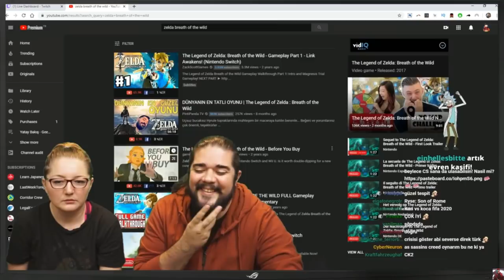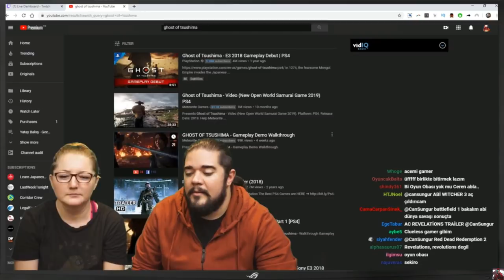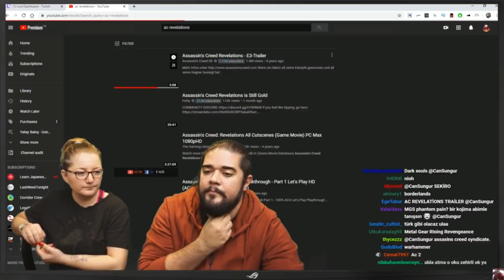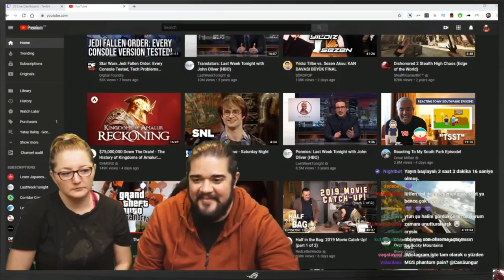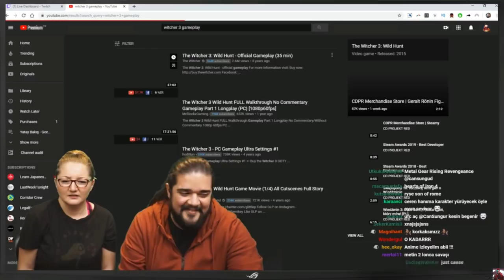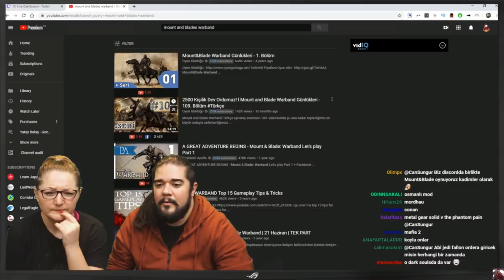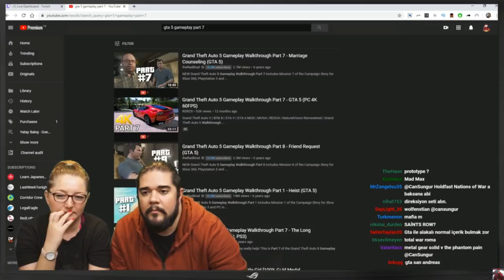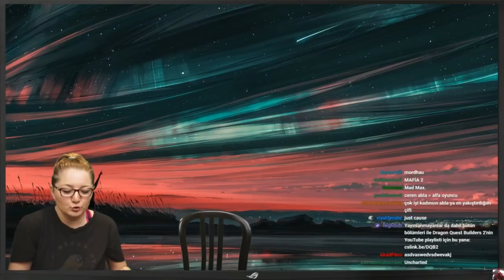Can Sungur Ceren Sungur'a Oyun Tavsiyelerinde Bulunuyor #2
Can Sungur Ceren Sungur'a oyun tavsiyelerinde bulunup, oyunlar hakkında ufak sohbet ediyor. İyi seyirler.

Can Sungur"u aşağıdaki adreslerden takip edebilirsiniz

Can Sungur Youtube Kanalı:       Can Sungur ve Yakın Evren
Can Sungur Twitch    Kanalı:       Can Sungur
Can Sungur ING Twitch Kanalı:  Gryfalconcs
Can Sungur İnstagram Adresi:   csnaber